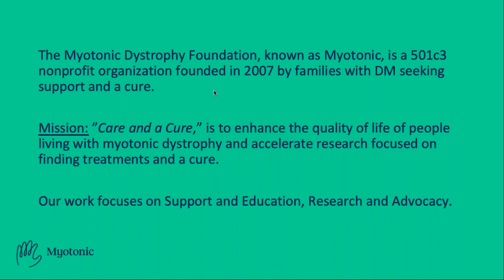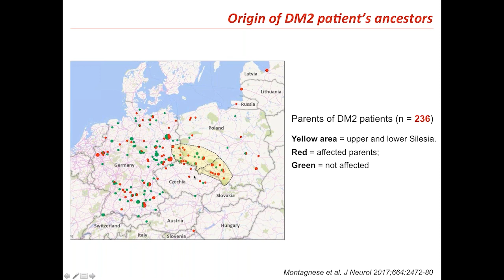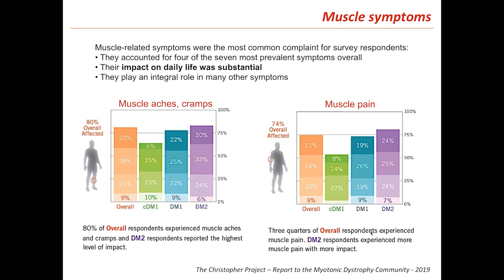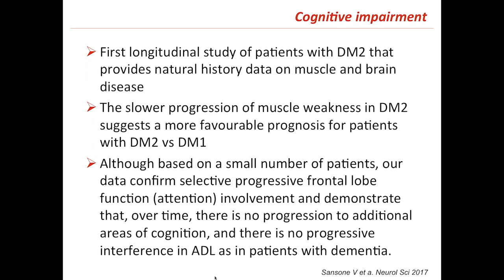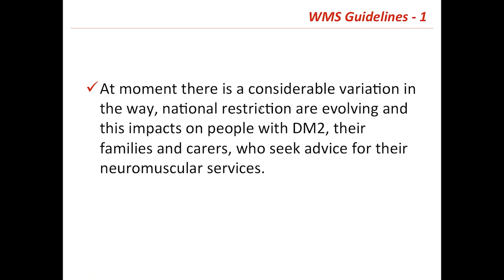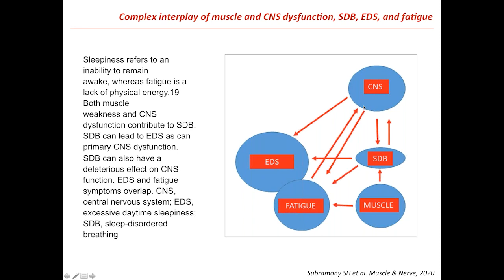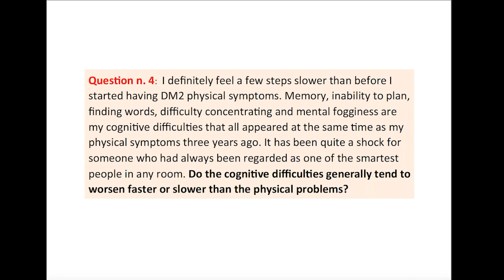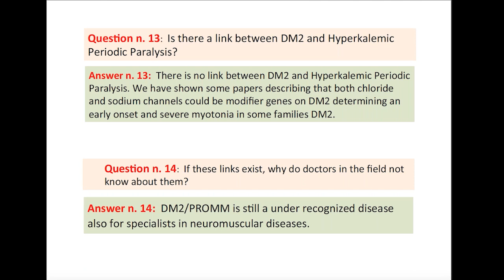Multi-Systemic and Cognitive Aspects of Myotonic Dystrophy Type 2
This webinar will present an overview of multi systemic aspects in DM2, including an update on cognitive deficits, CNS imaging techniques, coping with COVID-19 and DM2, and a research update emphasizing molecular mechanisms which could assist in better prognosis of DM2.

Dr. Meola is a clinician who has been interested in the field of neuromuscular disorders since 1975. In particular he is an expert in the diagnosis and management of myotonic dystrophies and non-dystrophic myotonias. He is the chairman of the neuromuscular center at IRCCS Policlinico San Donato, the national referral center for myotonic dystrophies and in particular for DM2. As a researcher, he developed the diagnosis of DM2 on muscle biopsy by FISH and on muscle channelopathies by specific clinical and genetic protocols. He has been the keynote lecturer and chairman at several international meetings, including IDMC.